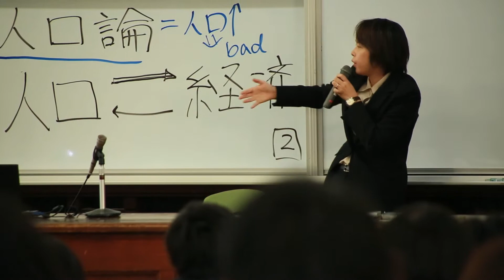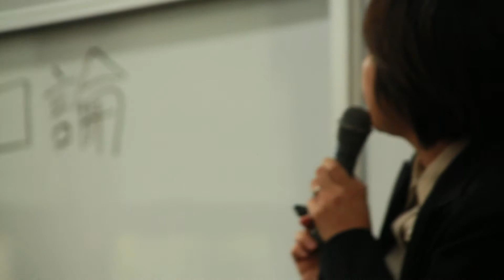Kobe University Faculty of Economics 2013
A Wind of Inspiration from Kobe University 2013 - This is the official movie of Kobe University.
This series of movies is comprised of a general introduction to Kobe University and an overview of each faculty/school.
All of these movies can also be viewed on Kobe University's website.

All laboratory experiments conducted in these movies are in accordance with safety and health standards of Kobe University.